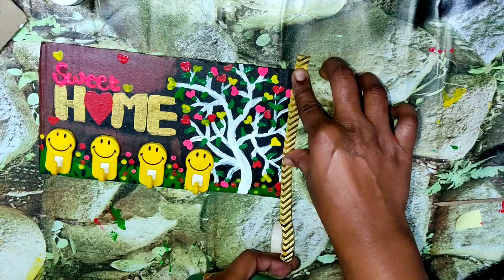DIY key holder/how to make a key holder cardbord craft/key stand making at home/@vamsirani27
DIY key holder/how to make a key holder cardbord craft /key stand making at home /wall decorating ideas @vamsirani27